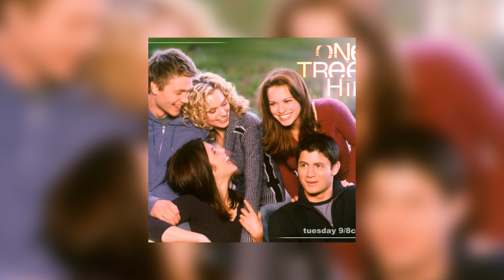carry you home // nashville skyline (sped up)